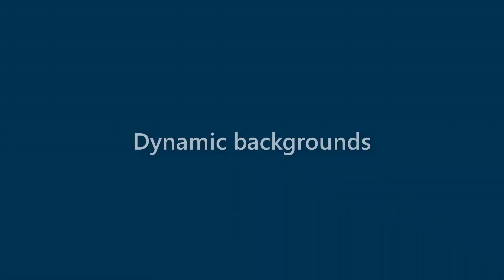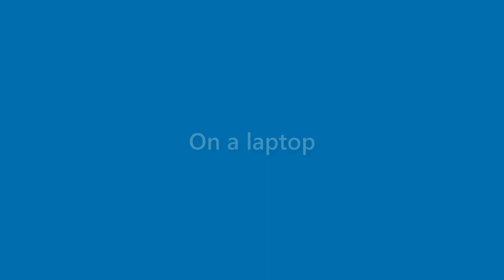Alana Sanchez - appearance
Name Look - Alana Sanchez - appearance. In this video we present "Alana Sanchez" name look and feel in various scenarios.
This video will cover:
How does "Alana Sanchez" look as a personal letterhead?
How does "Alana Sanchez" look on a business card?
How does "Alana Sanchez" look on a computer/laptop screen?
How does "Alana Sanchez" look with different background colors?
How does "Alana Sanchez" look with various fonts?